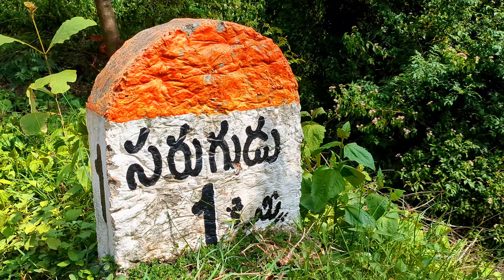Nature's Hidden Treasure : Sarugudu Waterfalls | 4K Cinematic | A Travelvolg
Welcome back to our nature exploration channel! Today, we have an exciting destination to share with you: Sarugudu Waterfalls, nestled near the charming town of Narsipatnam in India. This hidden gem is a true testament to the beauty of nature, and we can't wait to take you on this virtual journey.
Sarugudu Waterfalls, a relatively lesser-known spot, offers a serene escape from the hustle and bustle of city life. Located in the Narsipatnam region of the Visakhapatnam district, this waterfall is a hidden treasure awaiting your discovery.
Thank you for joining us on this virtual adventure. Until next time, keep exploring and cherishing the wonders of our planet!

Filim by : Wander Srinivas
Shot On : DJI Pocket 2, Google Pixel
Location : Sarugudu waterfalls